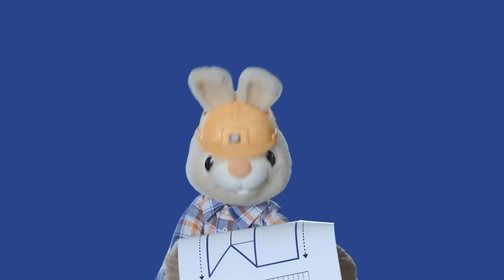Harry And Larry Pretend Play Airplane Pilot | Baby Learning First Words with The Jobs Song for Kids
The Best Baby Shows with Harry The Bunny and Larry Cartoons for Kids. Learning Jobs with Songs for Babies.